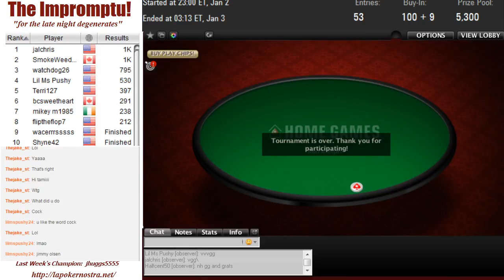The Impromptu #312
Final table coverage of The Impromptu . . . Heads up play went on forever, and a forty minute block has been edited out, with stack sizes being virtually the same.